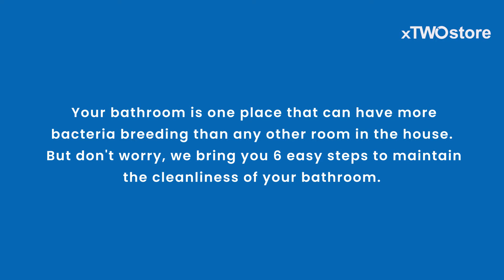Deep Clean Your Bathroom Today!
Cleaning your bathroom regularly is a good way to maintain hygiene. This video will explain how you can keep your bathroom clean and fresh by following a few simple steps. Watch the video to learn more. To shop for bathroom fittings and cleaning products, visit xTWOstore.com.